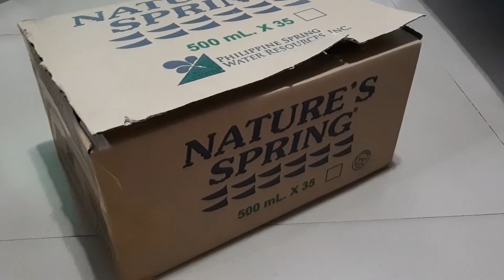MY CAT SNOOPY HELP ME PACKING MY STUFF (18)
This is my cat name Snoopy. I don’t know if he try to help me or distracting me in packing.